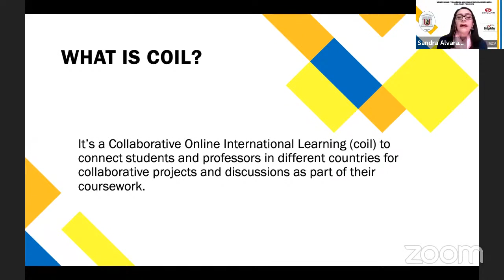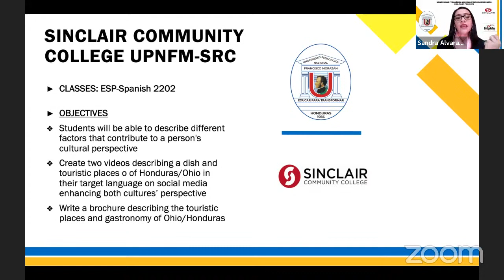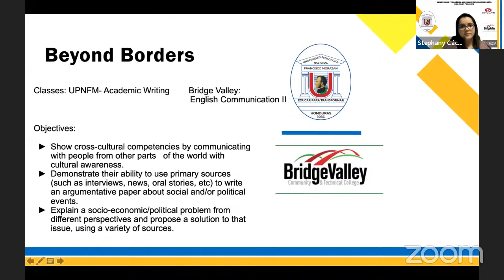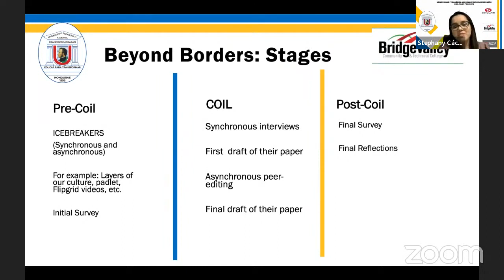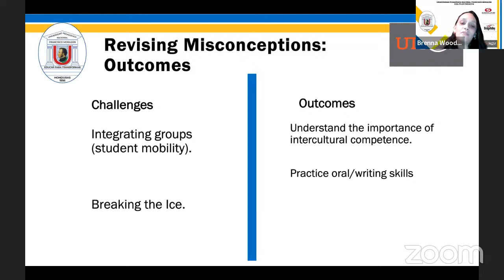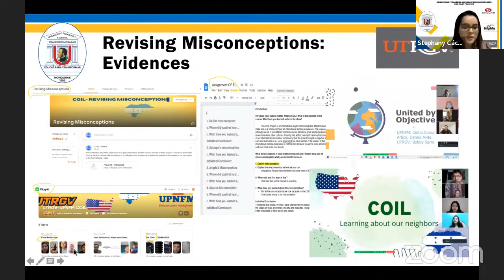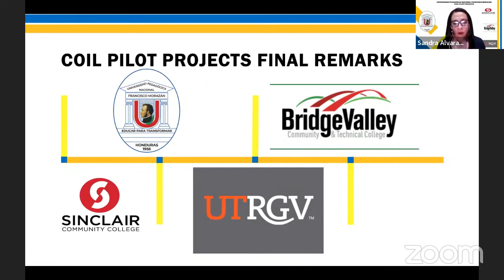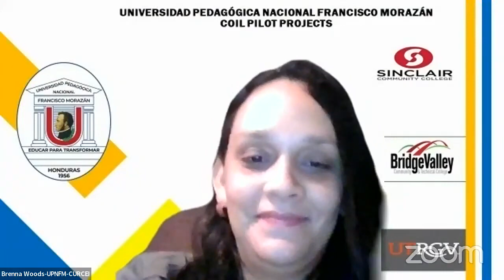WEBINAR UPNFM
M.A. Brenna Madelyn Woods Antunez / M.A. Raquel StephanyCáceres Mateo / Ms. Sandra Margarita Alvarado Lara -